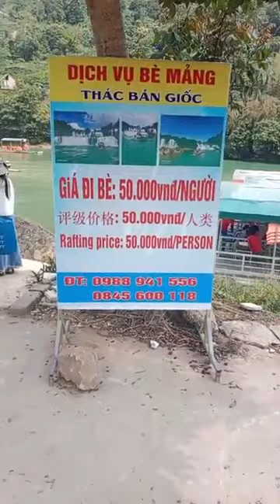Khám phá Thác Bản Giốc tuyệt đẹp tại Cao Bằng 1